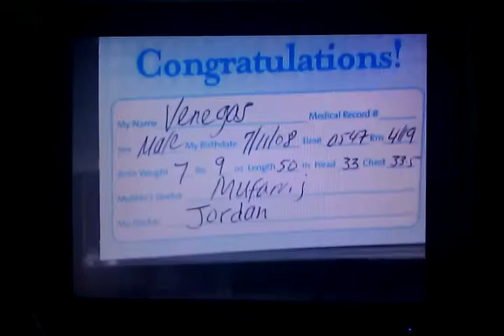Best. Mothers Day present my angels Alex and Nick